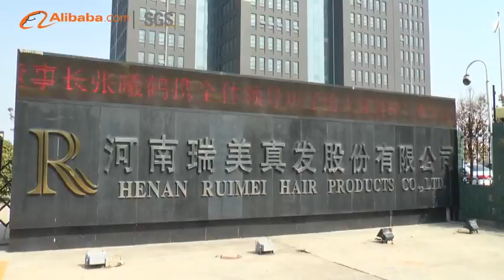Henan Ruimei Hair Products Co., Ltd. - Alibaba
Henan Ruimei Hair Products Co., Ltd., is located in Industrial Zone of Weidu District, Xuchang, Henan, China. Established in 1992.nowadays, the company has a registered capital of RMB75, 000,000 Yuan, an employment roll of over 3000 people. The company covers a land of 120,000 square meters, with a construction area of 160,000 square meters, which includes ten stand-alone ISO-14001 standard workshops and a modern R&D center.

we have more than two thousands varieties of product in design, which were categorized into hair weaving, hair braids, woman's wig, man's toupee, draw strings, mannequin wig , hair extension. Our current total production capacity is 12,000,000 pieces per year.

"Quality, Innovation, Sustainable Development" are the core management concepts we have been persisting in. we got the certification of ISO-9001 in 2008 and also pay a lot of attention to scientific research and production innovation. We are the provincial engineering center for simulation hair ,meanwhile ,we are certified High-tech company nationwide.